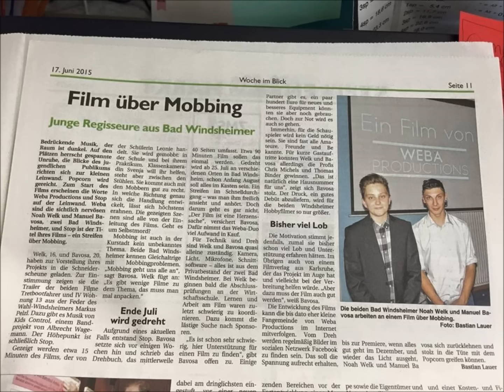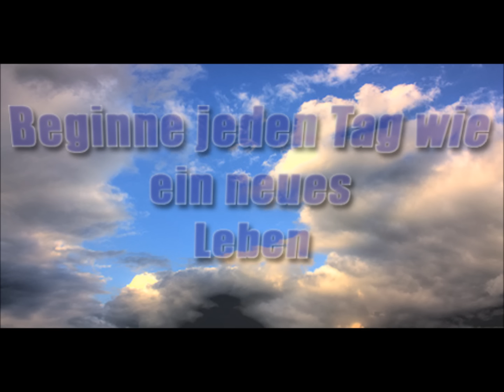Stop der Film Rückblick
Bilder zu den Dreharbeiten zum Hauptfilm "Stop"